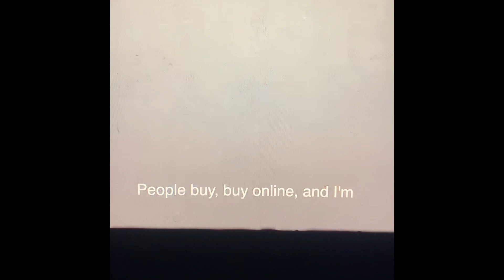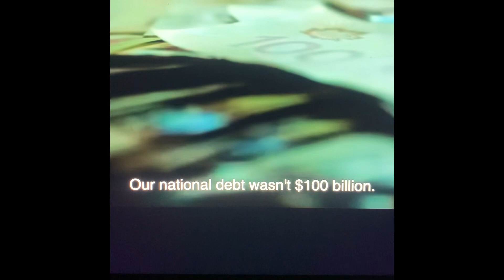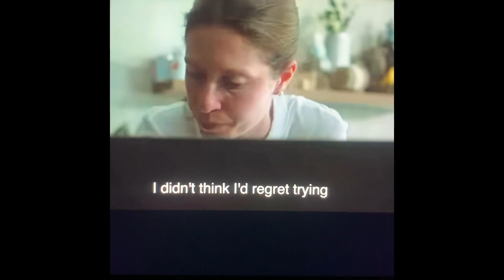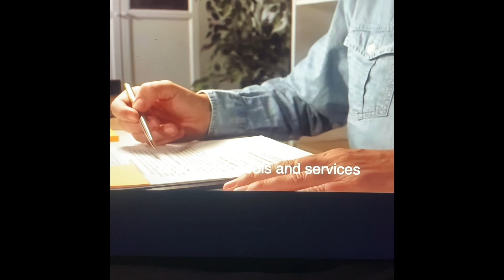Jeff Bezos Get rich when you understand,”It’s super easy to get rich”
Subscribe for more videos like this Get rich when you understand this, “Getting rich is super easy” This motivational video is where Jeff Bezos shares some excellent secrets on how to become successful, rich and become an entrepreneur that you have dreamed of. Jeff Bezos is in the top 3 wealthiest people in the world according to Forbes. He talks about finding what you are passionate about and how the choices we make in our lives leads us towards what great things we can accomplish and achieve.